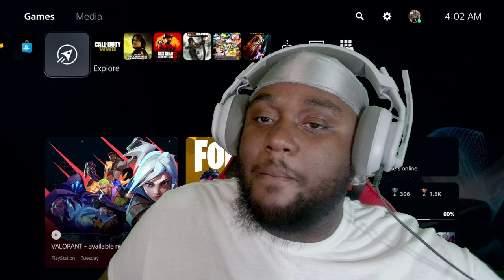The State of Call of Duty: WWII in 2024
Step into the boots of a soldier in one of the most intense and realistic World War II experiences ever created as I dive back into Call of Duty: WWII in 2024! This game, originally released in 2017, remains a fan favorite for its gritty depiction of historic battles, immersive campaign, and fast-paced multiplayer action. In this video, I’ll be taking you through some of the most memorable moments in the game, from storming the beaches of Normandy to liberating Europe, all while showcasing my gameplay skills and strategic approach.

What to expect:

 • Multiplayer Mayhem: We’ll also jump into multiplayer mode, where I’ll test my skills against players from around the world. Whether it’s team deathmatch, domination, or war mode, expect high-energy action, tactical plays, and maybe a few unexpected surprises.
 • Weapons & Loadouts: Explore the arsenal of authentic World War II weapons and see how I customize my loadouts to suit different missions and gameplay styles. From rifles and SMGs to explosives and scorestreaks, I’ll show you the best setups for dominating the battlefield.
 • Nostalgia & Reflection: Playing Call of Duty: WWII in 2024 offers a unique perspective on how far the franchise has come. I’ll share my thoughts on the game’s lasting impact, how it compares to newer titles, and why it still holds up today.

Whether you’re a die-hard Call of Duty fan, a history buff, or just looking for some thrilling gameplay, this video has something for everyone.